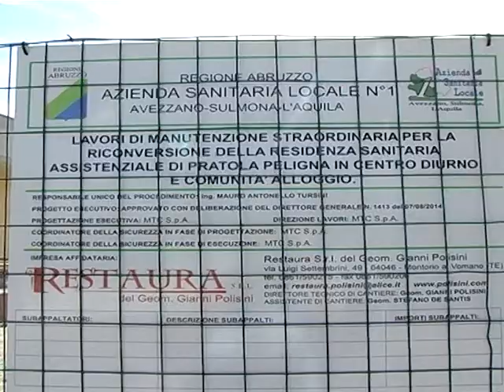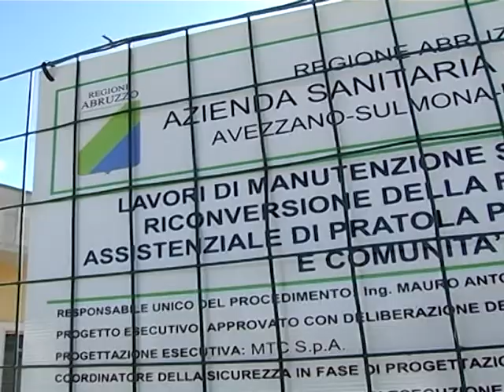CENTRO AUTISMO PRATOLA INZIO LAVORI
A Pratola Peligna il primo centro per autistici adulti, al via i lavori